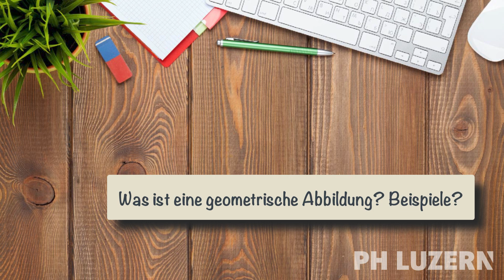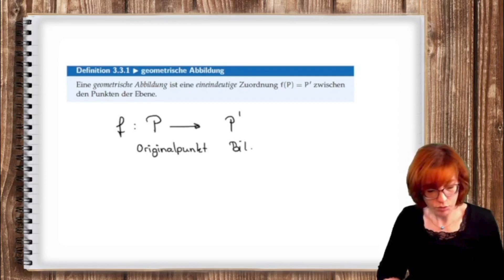3 | Teil 3: Geometrische Abbildungen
In diesem Video klären wir was eine geometrische Abbildung ist und betrachten erste Beispiele und Gegenbeispiele.

Das Video ist Teil einer Reihe zu «Symmetrie und Abbildung».

▬ Bonusmaterial ▬▬▬▬▬▬▬▬▬▬▬▬▬▬

Lösung der Aufgabe aus dem Video, GeoGebra-Applets und weiteres Zusatzmaterial im GeoGebra-Begleitband:

▬ Inhalt ▬▬▬▬▬▬▬▬▬▬▬▬▬▬▬▬▬▬▬▬▬

00:00 - Einleitung
00:21 - Intro
00:30 - Definition
02:44 - Beispiel
04:30 - Gegenbeispiel
06:36 - Abspann